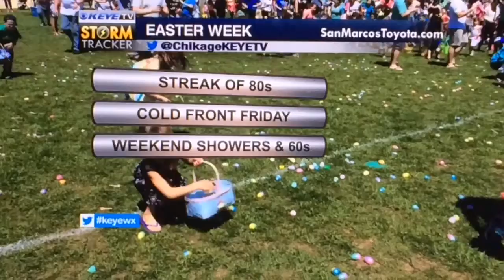Watching Easter Weekend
Warmth lasting til the weekend, then Easter showers & cooler.  Here's  tonight's Chik's Chat!